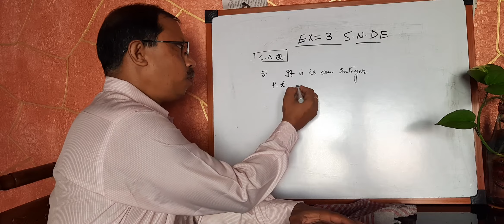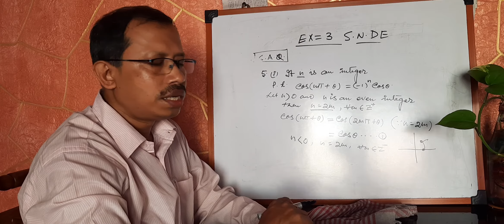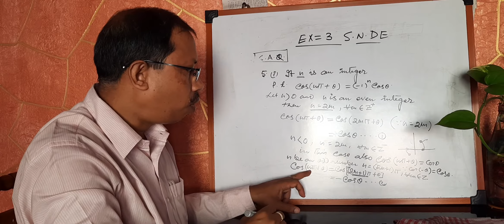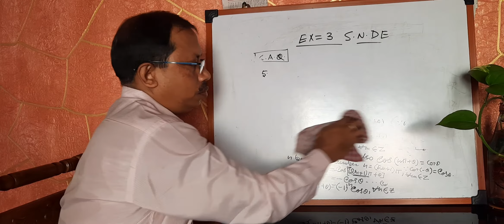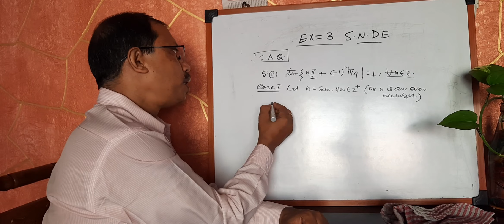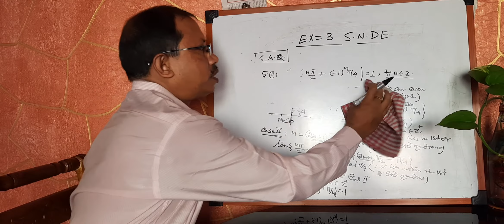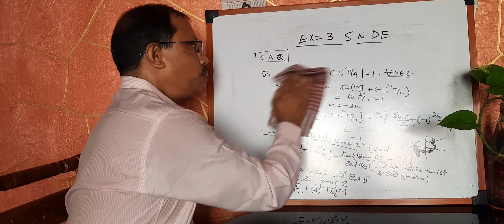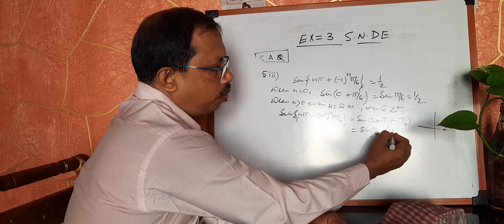Associated Angles- 7( S.N.DE,EX-3,S.A.Q types question answer)